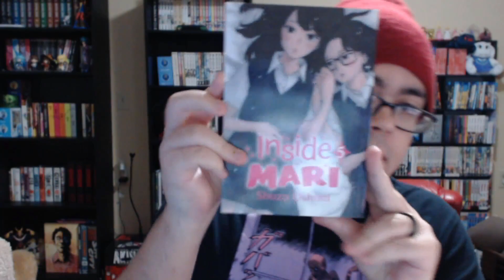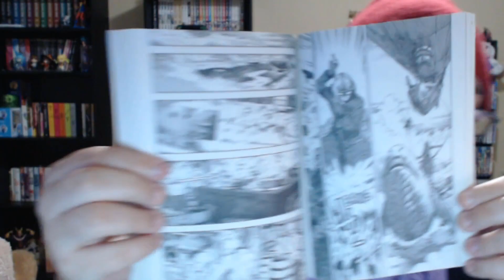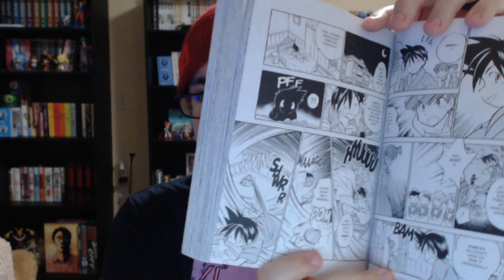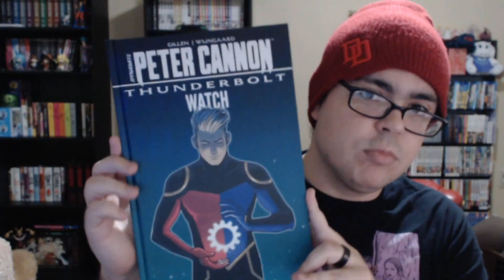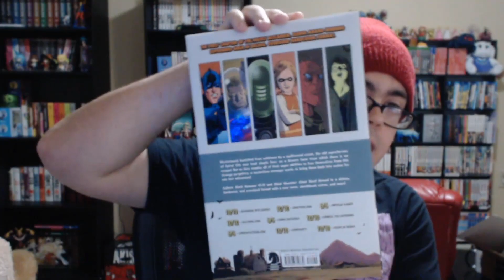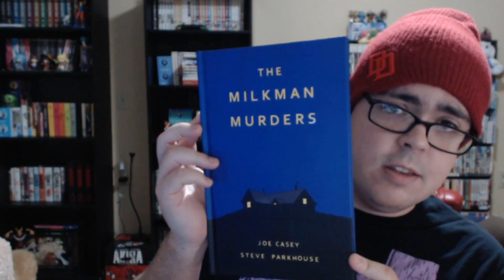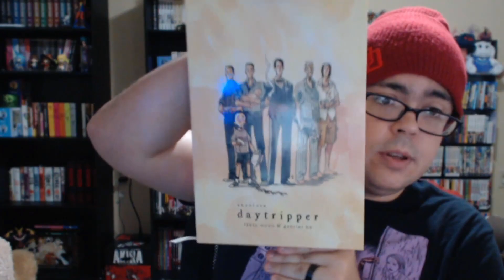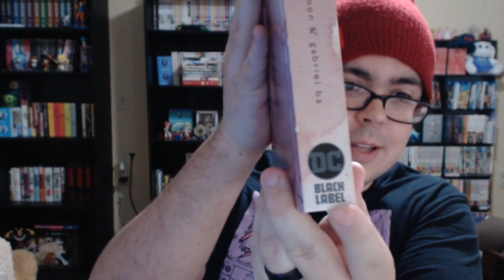Manga/Comic Haul - May 2020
Hey, hope you guys enjoy the haul video.

If you watch this and somehow think, hey, maybe I *do* want to buy/read the Milkman Murders, instead consider donating to the National Coalition Against Domestic Violence